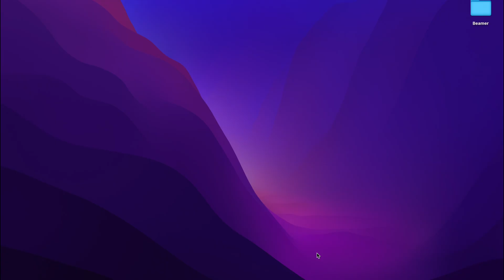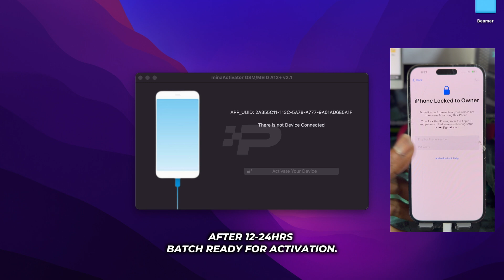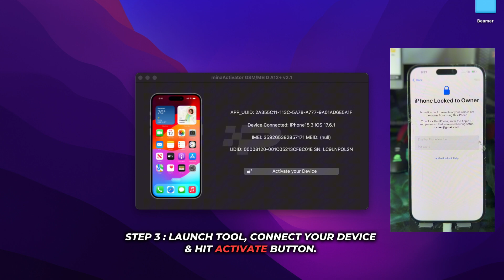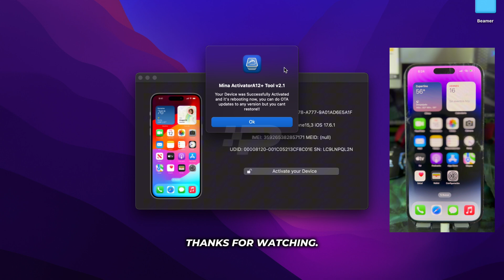MAGiC 🪄 iCLOUD REMOVAL SOFTWARE XR-15 PRO MAX [ NO JAILBREAK ] iOS 17.6.1 SUPPORT🔥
In this video, we’re excited to announce the latest update for the latest &  best unlocking tool in the market: Magic A12+ Bypass Software.

❌ MUST READ ❌
PAID SOFTWARE!!! PAID SOFTWARE!!!
1. STEP 1 - CONNECT YOUR DEVICE & ALLOW TOOL TO CHECK IF SUPPORTED.
3. ACTIVATE & ENJOY

⚠️BEWARE OF IMPERSONATORS/SCAMMERS USING similar usernames on telegram or instagram as
(gsmpromates❌) the real username is (gsmpromate✅) on telegram.

👉How To Bypass/ Fix Unable to Activate iPhone 7,7+(Broken BB) with GSM ADJAA RamdiSK | ONE CLICK ⭐️🔥

👉HOW TO REMOVE iCLOUD FMI OFF iPHONE XR TO 14 PRO MAX || READ TOKEN || PERMANENT iCLOUD REMOVAL

IS_TRUE_IREMOVALPRO 2.1_SUPPORT_IPHONE-15?